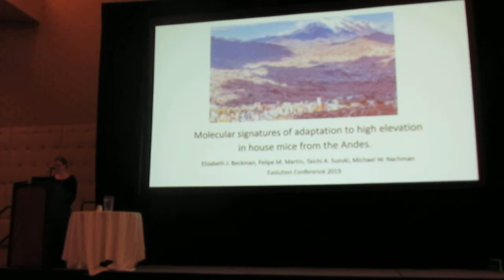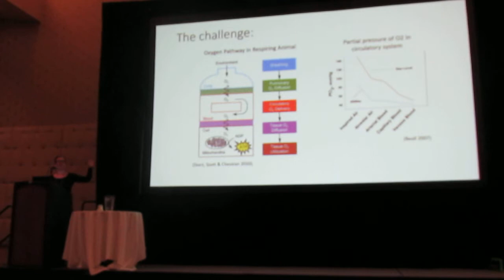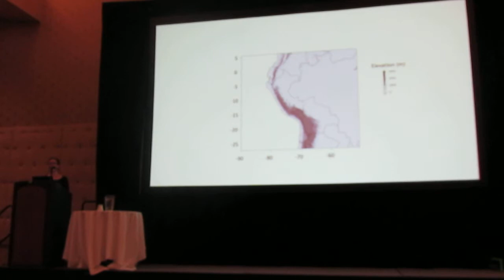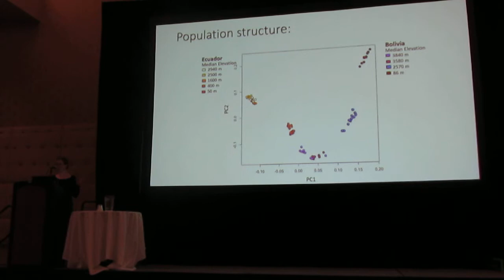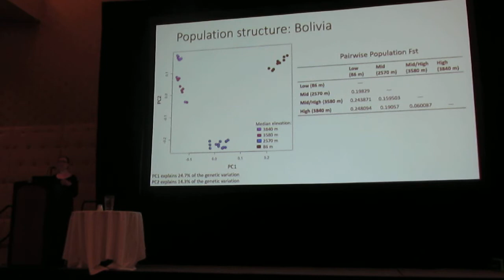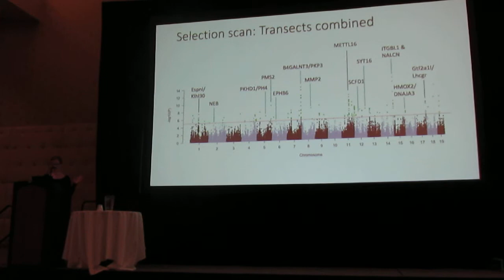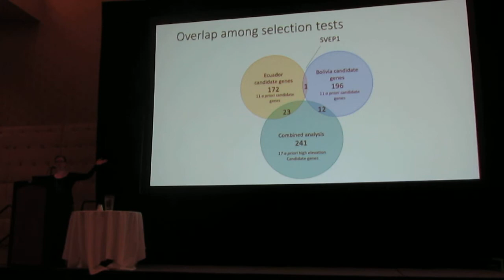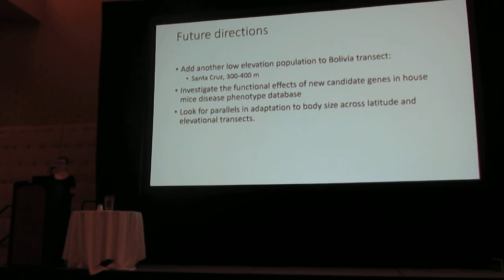Beckman: Molecular signatures of adaptation to high elevation in house mice from the Andes